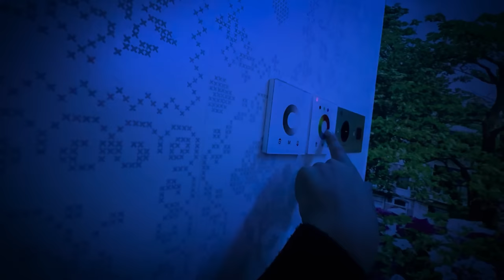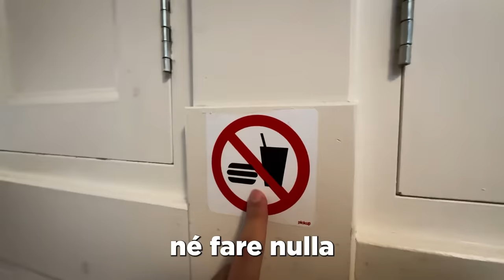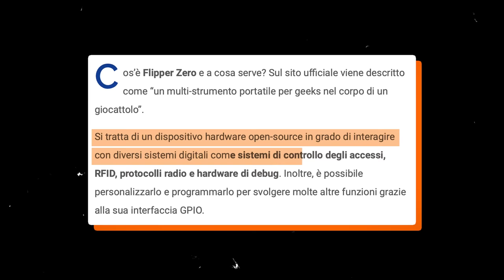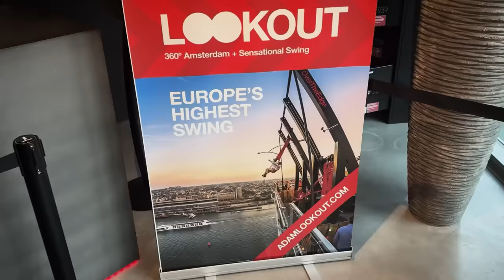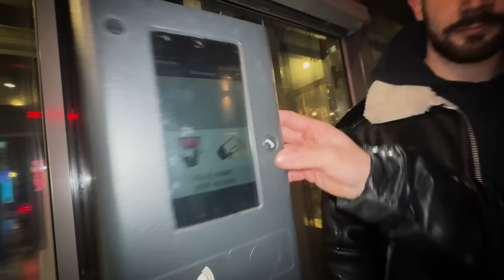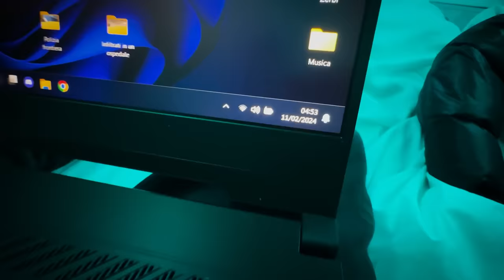Dormo nell'Hotel più PICCOLO del Mondo...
In questo nuovo video  @zerbiofficial  o  @Zerbiian    insieme a SOS decidono di partire all'improvviso per Amsterdam e tra biscotti  magici e hotel MINUSCOLI scopriranno davvero delle cose INCREDIBILI.
Cosa vedranno di strano? e tu lo sapevi?